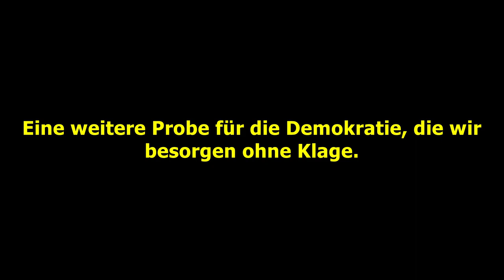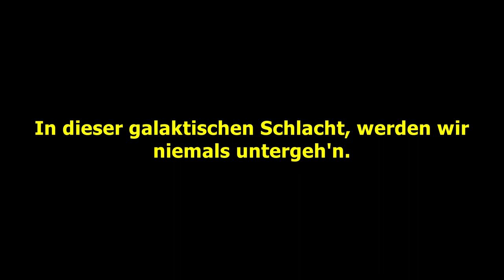Helldivers Kampf für Freiheit und Demokratie Version 2